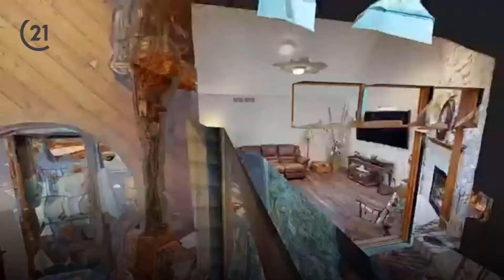Your Virtual Real Specialists!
Specializing in selling homes through the use of Virtual Reality! Our Virtual Models give you greater exposure to Serious Buyers, while minimizing the unwanted exposure. They can explore your home in the Virtual World first and then make an appointment to see it in person. It is a win win for today's world and condition!